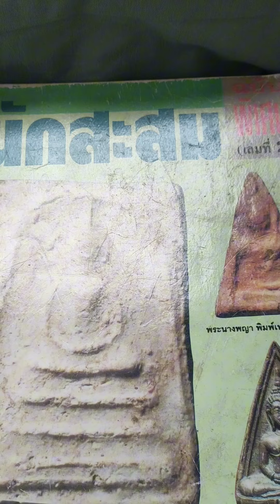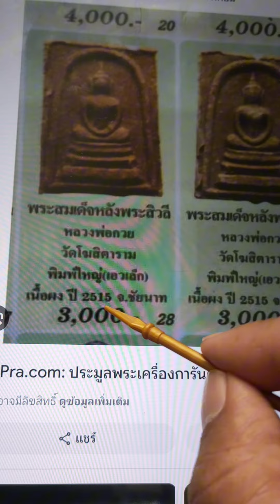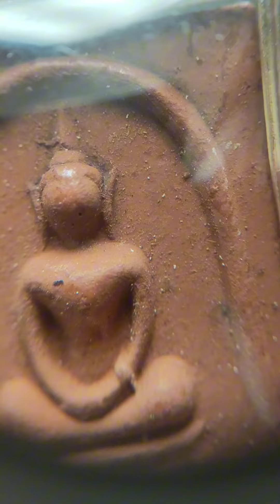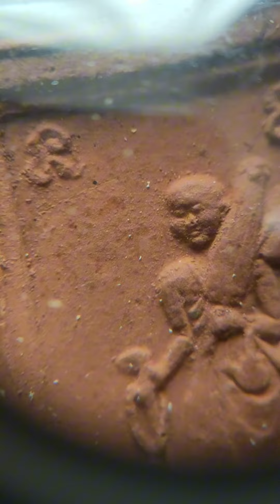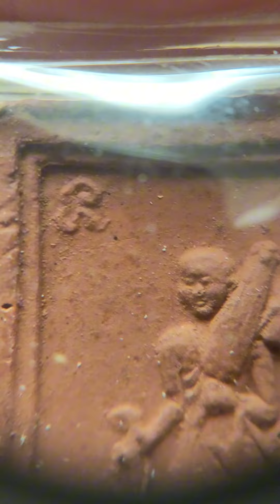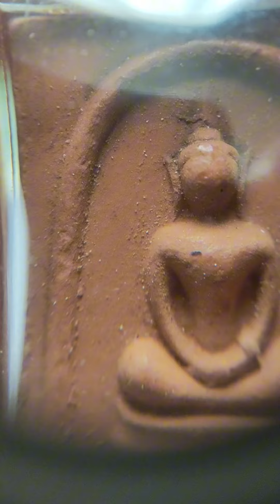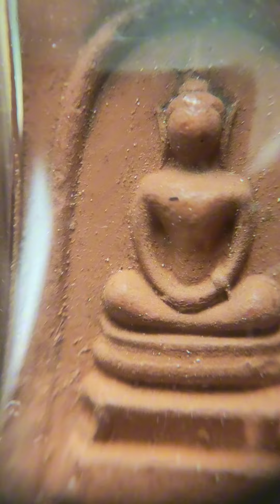พระสมเด็จหลวงพ่อกวย หลังพระสิวลี